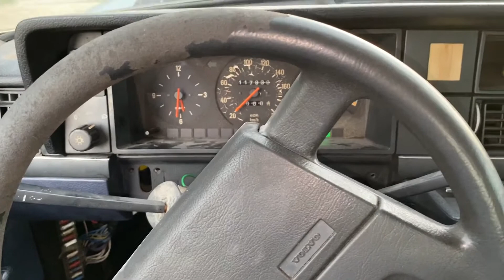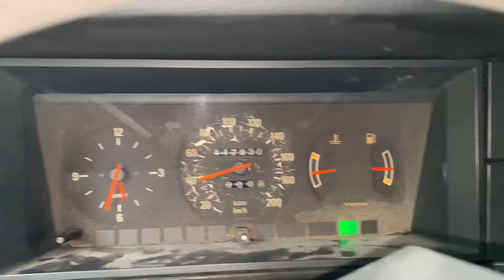1989 Volvo 240 GL Test Drive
Interior view startup and test drive